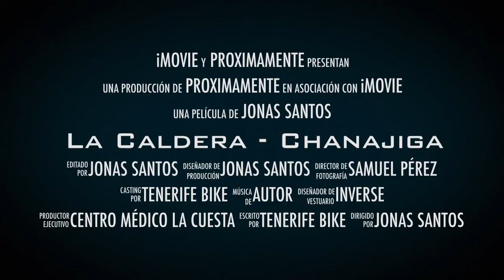Trailer La Caldera - Chanajiga